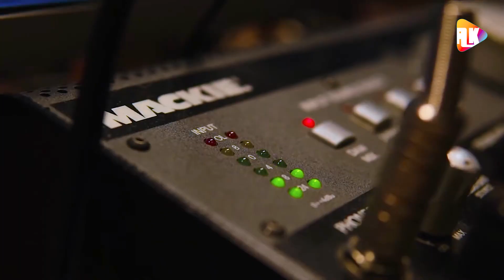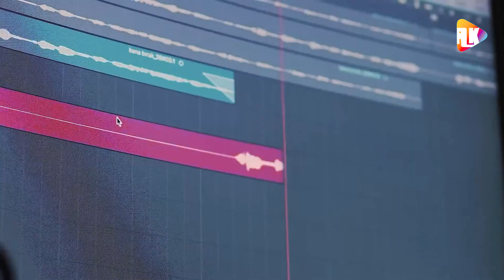❤️❤️Prem Pagla❤️❤️ New Sambalpuri Song // A Toro masum chehera // Manas kumar// Kunmun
❤️ A Tora Masum chehera

❤️ Singer - Manas kumar, Kunmun

❤️Lyrics - Sameer Luha

❤️ Music Director - Manas kumar 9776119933

❤️Music Arrenger - Manas kumar

❤️Recording Mixing - Chandan kumar

❤️Camera Editing - Raj

❤️Recored by -Famous Studio Cuttak

❤️AK Music Odia Present